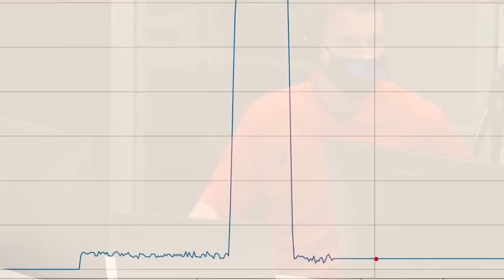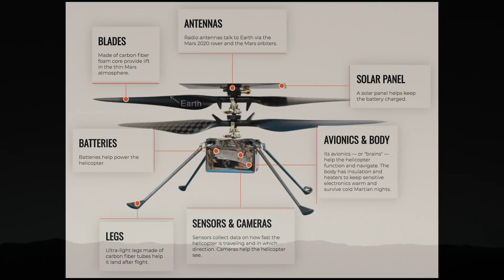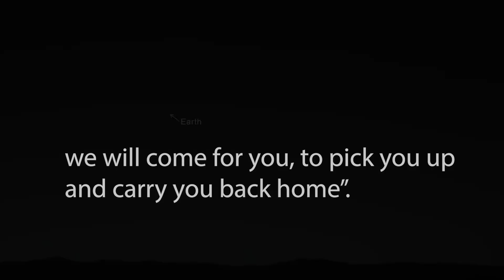How NASA saved Ingenuity | The beginning of the end for the Mars helicopter?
Fly on, Little Friend... The Ingenuity helicopter has been having problems lately. Let's hope it can continue for much longer!❤️

Timestamps
- 0:00 Ingenuity
- 1:01 What Happened
- 2:05 Listening for Ingenuity
- 3:07 The Beginning of the end?
- 3:57 - The Poem